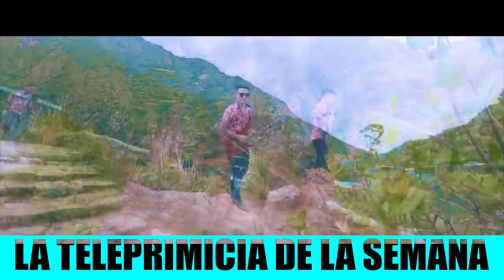IVON CHAVEZ EN LA TELEPRIMICIA DE LA SEMANA